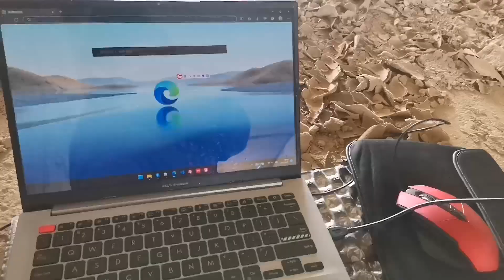3 of 6 Wild camels come to my camp